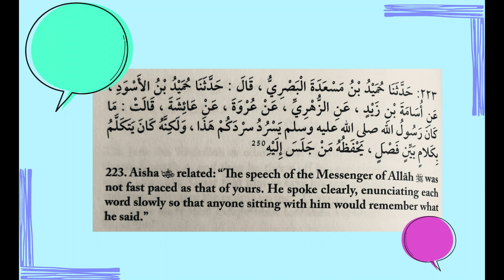Depiction 6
Lets learn to talk how the Messenger SAW did! How did he talk? Let's go watch the video!